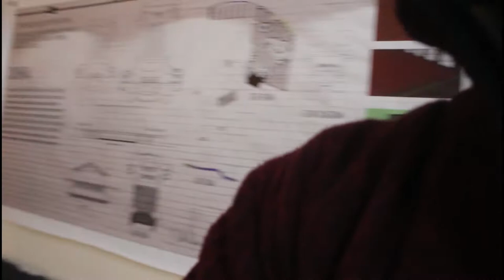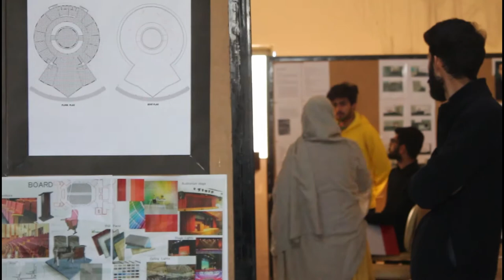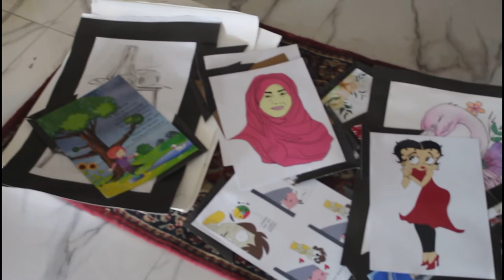Abdul Wali Khan University Mardan | Art Exhibition Fine-Art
Display in pnca ,Visual Communication Design, Textile Design,interior design,painting